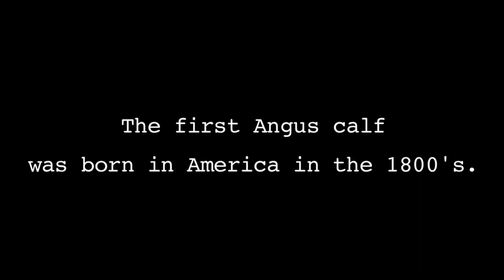Rare Breed Documentary Sizzle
In this documentary portrait, we explore the extraordinary world of an African-American livestock breeder named Alex Dees. He hails from Yuma City, Arizona, a small agriculture town near the California/Mexico border. Mr. Dees owned and operated Dees Brothers Brangus, a 160-acre cattle ranch for over five decades. He had a reputation for producing some of the best quality cattle in the Brangus Breed. He was a member of the International Brangus Breeders Association and the winner of countless awards. He rose through the ranks to become a highly sought after livestock judge around the United States and abroad. Unfortunately, after being hit with a life threatening illness, Mr. Dees had to auction off his herd which ultimately ended the great legacy he spent so many years building.